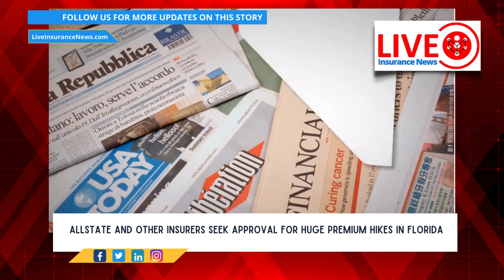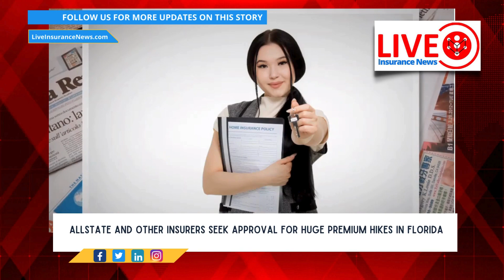Allstate and Other Insurers Propose Massive Premium Hikes in Florida: What You Need to Know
For Live Insurance News Today Allstate and Amica Mutual Insurance are seeking approval for substantial premium increases for homeowners in Florida, exceeding 50%. Castle Key Indemnity Company, an Allstate subsidiary, has proposed a rate hike of 53.5%, while Amica has proposed a 54.1% increase. These requests come as a result of the rising costs associated with frequent severe weather events. The Florida Office of Insurance Regulation will conduct hearings to determine the approval of these rate requests. However, seven new insurers have been approved to write homeowners' policies in Florida in 2024, potentially leading to better pricing options for homeowners. These companies include Tailrow Insurance Company, Mainsail Insurance Company, Orion180, Orion180 Select, and Orange Insurance Exchange.

Interested in finding a new insurance job or just want to know more about insurance jobs